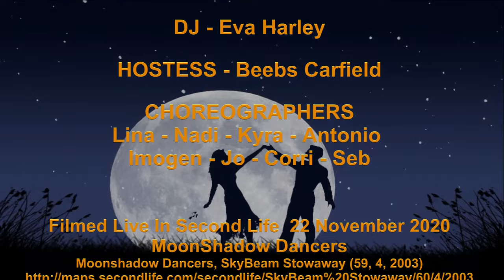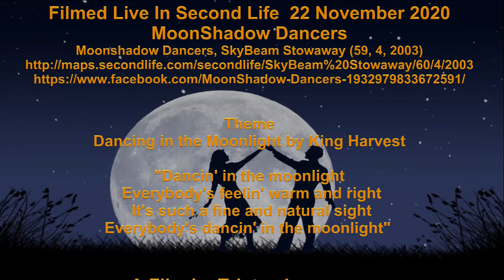✩✩ Wonderland (My Name Is Alice) ✩✩ Alice Chater ✩✩ Kyra Noir ✩✩ MoonShadow Dancers ✩✩ 22 Nov 2020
✩✩ Wonderland (My Name Is Alice) ✩✩ Alice Chater
A Second Life Dance Video
Choreographer/Set Design/Dancer: Kyra Noir

Filmed Live In Second Life 22 Nov 2020
Moonshadow Dancers, SkyBeam Stowaway (59, 4, 2003)